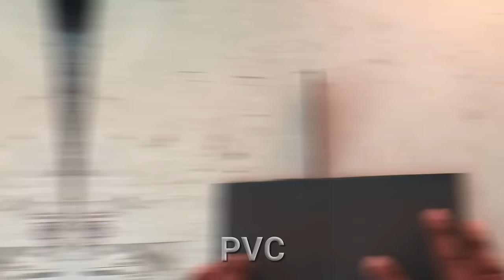How to Make a Gear Copy Machine | Simple Gear cutter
DIY Gear Copy Machine
material list,
box bar / L bar (base)
PVC
Timing belt and two Pulleys
One way bearing (you can Buy or Can be found in a old photocopy Machine)
775 motor
linear Shaft
thread bar
ball bearing
plastic glue
If you can make this machine using steel you can cut steel gears,